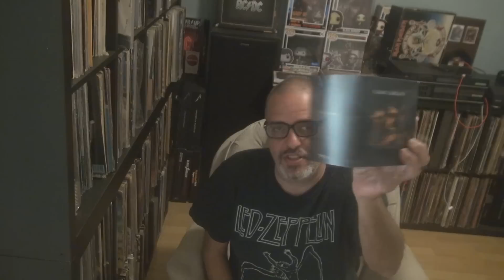SUCK VS SUCK: Metallica - St Anger Vs Black Sabbath - 13 (For Michael Gussler )